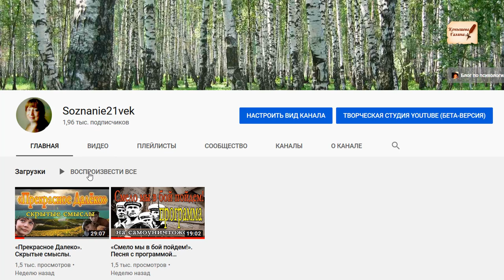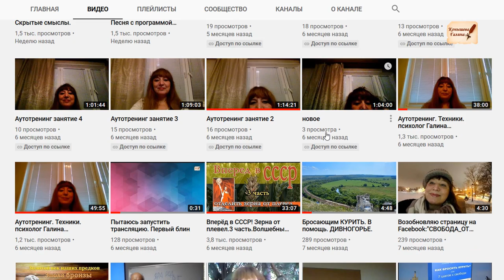Что с каналом? Срезают просмотры?